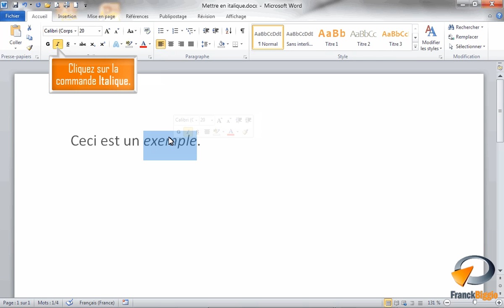Mettre en italique dans Word - Formation Word Marseille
Tutoriel vidéo sur la fonctionnalité de Microsoft Word : Italique issu de la formation Word Base de Optivalys Formations à Marseille.